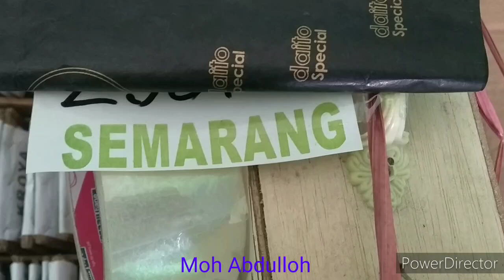Tembus harga perkutut gacor katuranggan muncis kalung petuk-jogo-boyo-kantong-semar Rondo semoyo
Konte : perkutut lokal alam
Di upload oleh: Moh Abdulloh channel
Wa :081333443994